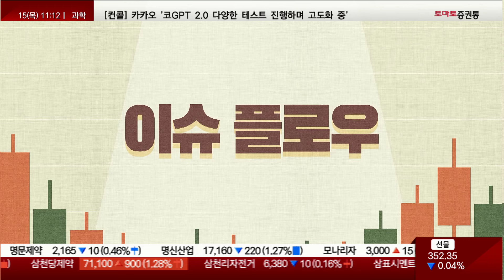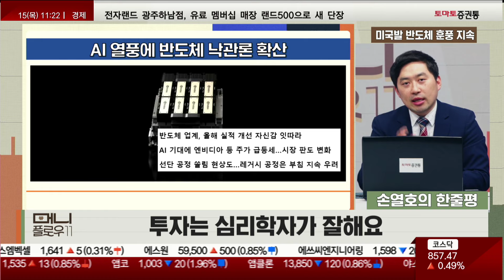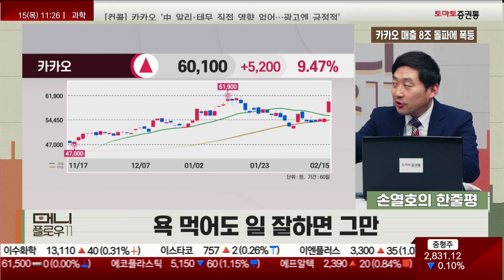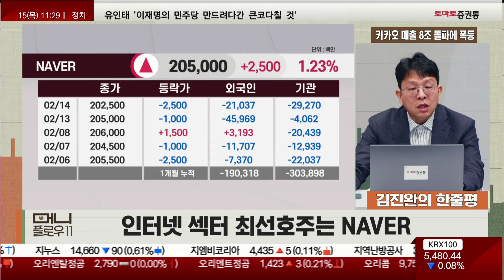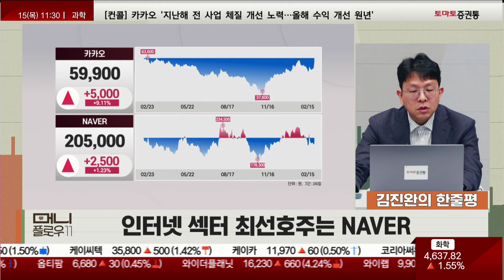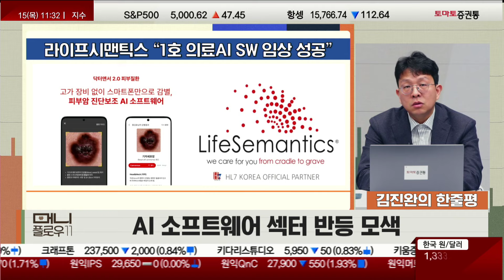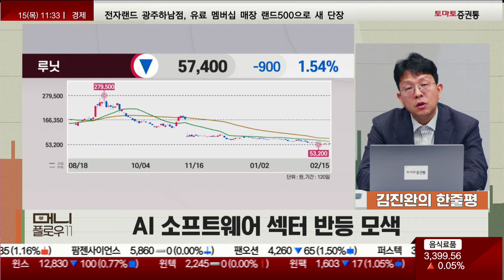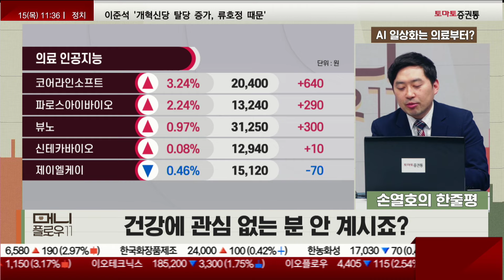미국발 반도체 훈풍 지속 / 카카오 매출 8조 / AI 일상화